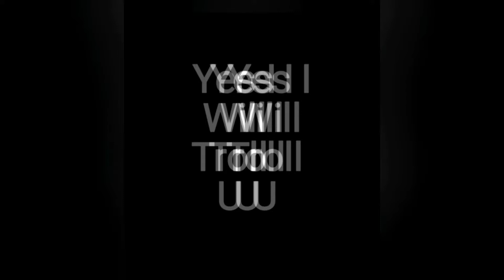Thara Bhai Joginder meme | TROLLS | TROLL ME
This video is made for funny purpose